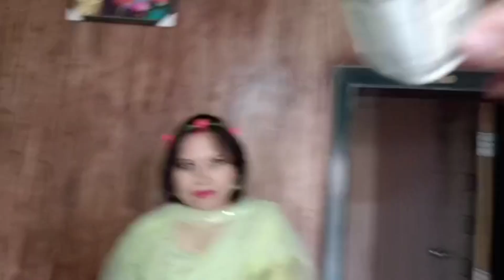birthday party vlog 🎉 | इतना महंगा गिफ्ट birthday पे मिला 👰 | फैमली के साथ birthday 🥳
गाँव - देहात का स्वादिष्ट मकई पुआ | Village Traditional Corn Puwa Roti Recipe

irst-floor सिर्फ़ मेरा है- यहाँ क्यूँ रहती हूँ मैं अकेले बाक़ी कोई नहीं रहता इसका कारण बताती हूँ?

My Birthday Vlog || Birthday Party Celebrating With My All friends
gadariya
Village lifestyle
amit pal vlogs
 family fitness
Shivani Kumari official
 Radha Devi vlog
arvind pal vlog
yogesh pal
 amit pal gadariya
Sunil pal vlog
 family lifestyle
 travel vlog
 vlog viral
trick trending
Village Life
ravya Pal vlog
pal family vlog
 ravi pal vlog
 family vlog
Village Vlog
 new vlog
new vlog
viral comedy vlog
 Arman Malik
Golu vlog
Payal Malik vlogs
kritika Malik vlogs
sonimoni Shivan
chouhan Siwan
 chouhan
pallavi daily vlog
sunny family
couples Life
khushbu voice
sunny family
Amit pal vlog
yours search,,
Sachin Manisha vlog
kittoamit vlog
Vandana kitto vlog
Sachin Manisha
 Jiya Shaswat Roy
Sachin Manisha
 Jiya Shaswat Roy fight reason
 Jiya Shaswat Roy new vlog
 sachin Manisha raj vlogs
Sachin Manisha New Vlog
Sachin Manisha today vlog
Jiya Shaswat Roy today vlog
 Sachin Manisha Raj
Manisha ki Duniya vlog
अमित kitto ब्लॉग
जिया शाश्वत रॉय का ब्लॉग
 जिया शाश्वत रॉय नया वीडियो
 पूजा रूद्र नया वीडियो
 पूजा रूद्र का नया ब्लॉग
 सचिन मनीषा नया वीडियो
सचिन मनीषा का नया वीडियो
 जिया शाश्वत रॉय का नया वीडियो
सचिन मनीषा का ब्लॉग
 Sachin Manisha ka video
 Sachin Manisha vlogs
 Amit Kitto vlogs
 Bharat Komal Soni vlogs
 Sarita vlogs
Sarita vlogs
 Jiya Shashwat Roy vlogs
 Pooja Rudra vlogs
 नेहा आशीष तिवारी का वीडियो
 नेहा आशीष तिवारी डांस
 Neha Sachin vlog
 Neha Ashish Tiwari
Sachin Manisha
 Neha neetu friendship
amit kitto jaiswal
vinayak jaiswal vlog
kitto vlog
Nikki Sumit officel
son of Amit kittu jaiswal
dk vandana
gaon ki shanti
dk vandana Jaiswal
vinayakkomalvlog
amit &kitto jaiswal
pallavi daily vlog